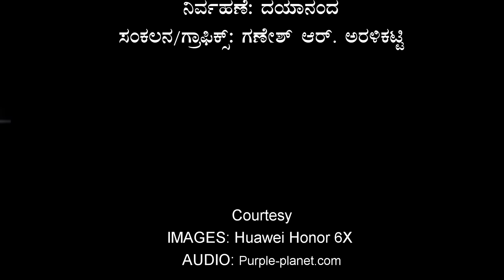Honor 6X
Review: Honor 6x